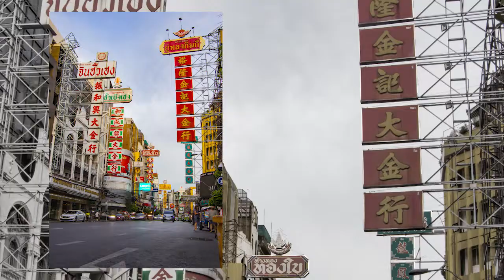The WORST thing for a photographer is in China Town Bangkok.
Feeling eager, ambitious and energized. Then this..

What is your worst feeling or situtaion as a photographer? Tell me your life.

Sound Effects:
ZapSplat Sounds / Ascend Sounds